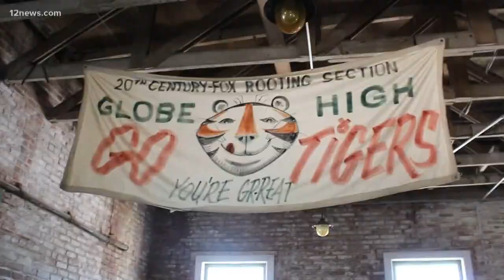Globe Tigers grind through the summer to get ready for football season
High school football season isn't that far away, and the Globe Tigers are putting in the work now to have a, hopefully, big payoff down the line. Their first-year coach is helping the team fight through the heat, pain, sweat and tears to get ready.